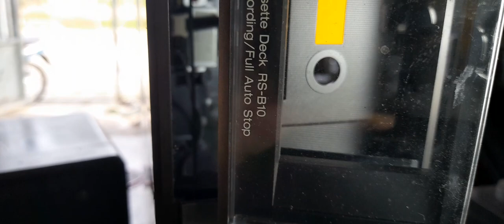bộ cơ : chóp của đỉnh - technics rs b10